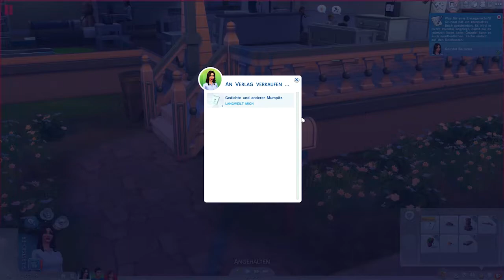SIMS 4 #028 - Brut des Teufels - Let's Play Die Sims 4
Auch mal spielen? Hier könnt ihr euch die Sims4 nach hause holen :)